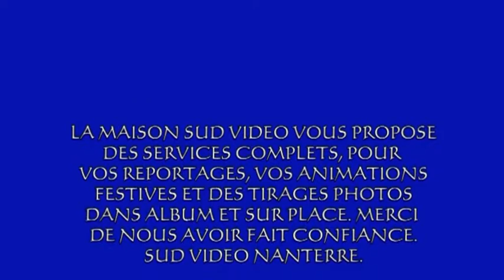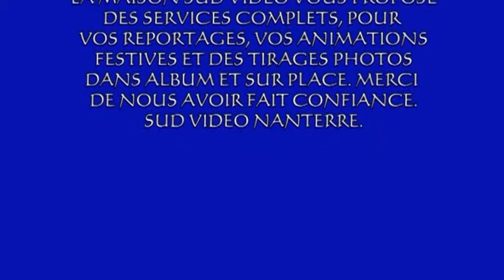FÊTE D3 FIN D'ÉTUDES NICHA ET BELANGE EN BELGIQUE 1